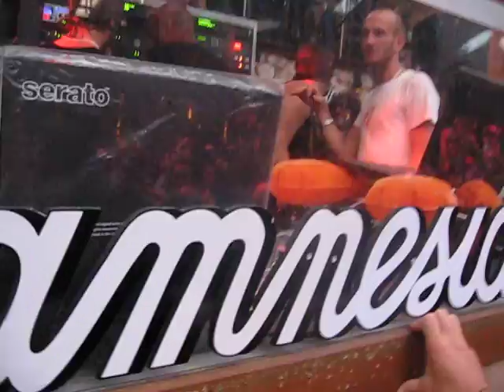2007.09.24 - Cocoon Closing Party @ Club Amnesia, Ibiza Pt.2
Ricardo Villalobos finishing his set with Ravel's "Bolero"!!! Wicked!!!